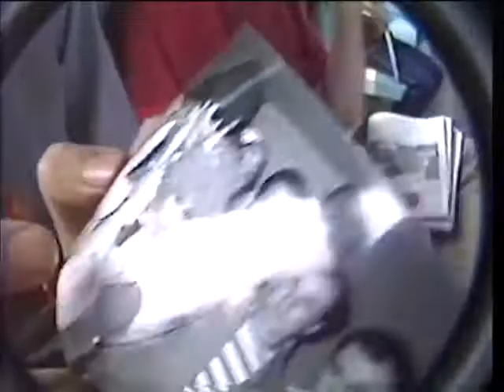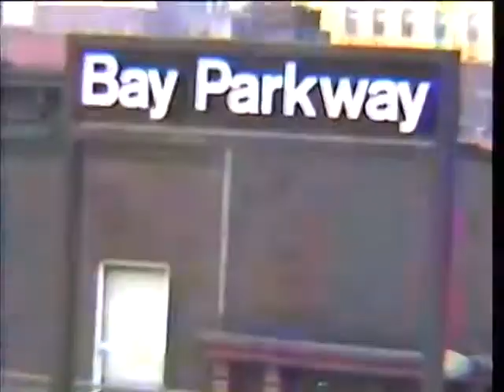EPISODE I - Track 6 - Regular Tom - C A S C A D E S P R I N G S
From the compilation album "EPISODE I"